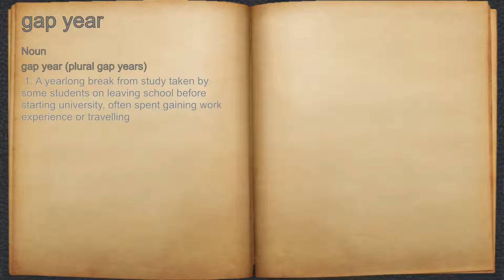What does gap year mean?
A spoken definition of gap year.

Intro Sound:
Typewriter - Tamskp